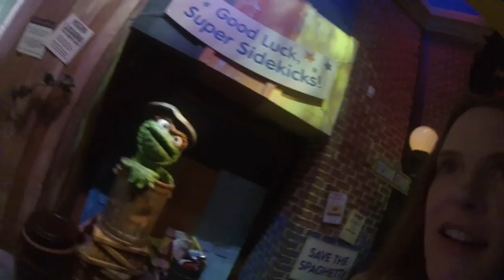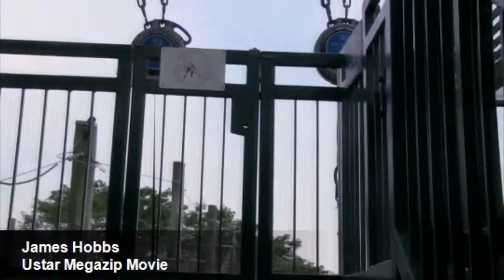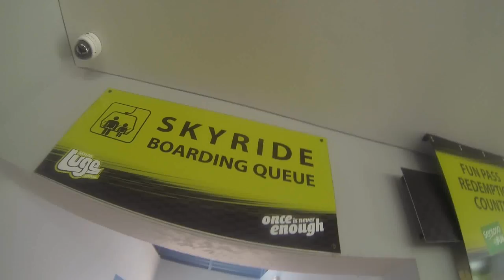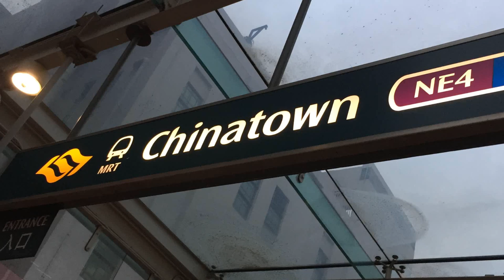Singapore vlog - Shangri La Rasa Sentosa - The Best Singapore Family Adventure Compilation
Singapore is an amazing family adventure, as the Hobbs family discovered in 2015. Best way to get there is by Singapore Airlines, Business Class or First Class!. Once you arrive at Singapore Airport the fun holiday adventure begins, and the best place to start is with singapore food. Check out our Vlog and this little movie we made Featuring Sentosa, the Shangri La Rasa Sentosa and Universal Studioa, and the many amazing best places to stay for an awesome family adventure of Singapore.